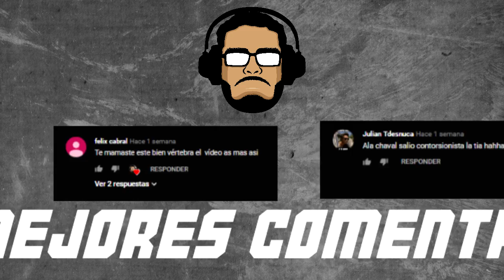¡EXPONIENDO INFIE...MECÁNICOS! | CARRERAS De INVÁLlDOS | GTA V RP